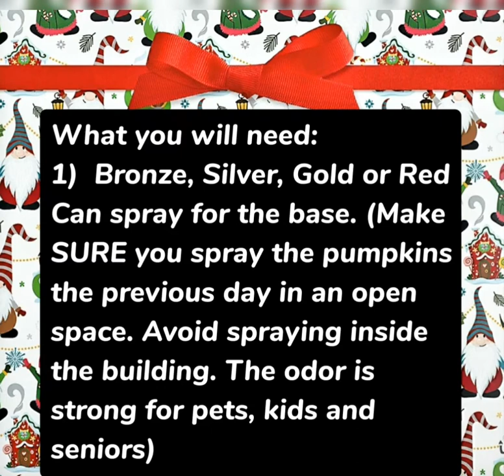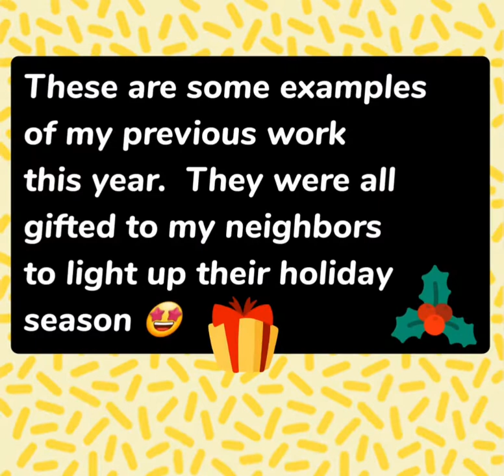Christmas Pumpkin: Recyclable ♻️